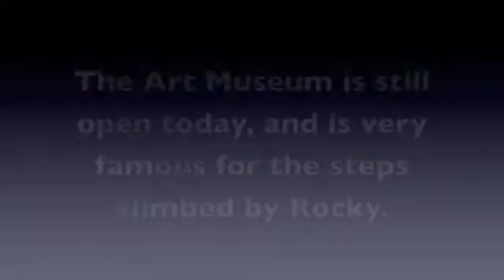Solomon's Final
Solomon's Final for Hong Kong w/ out voice recording